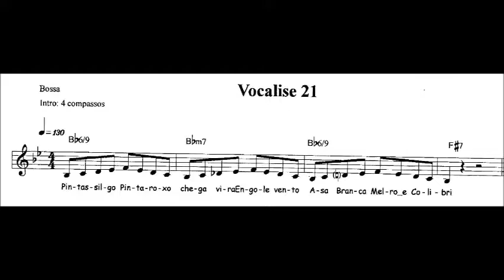Vocalise.21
((( TOTALMENTE GRÁTIS )))

A página Aprendendo Música disponibiliza muitas partituras .

Para baixar é só curtir a página...

... ir até o álbum de fotos e baixar.